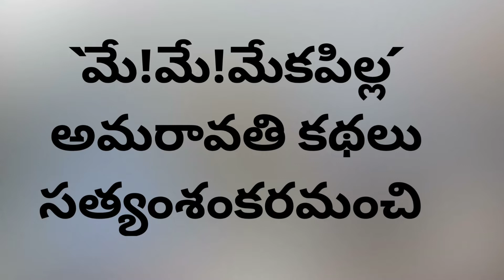మాతంగి చిందేస్తుంటే ఆమె మెడలో గవ్వలపేరు ఎగిరెగిరి పడుతుంది.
తన మెడమీద కాళ్ళు వేసి తన మూతి నాకే మేకపిల్ల!!ఇప్పుడు దాని మెడ నరికేస్తారా!!